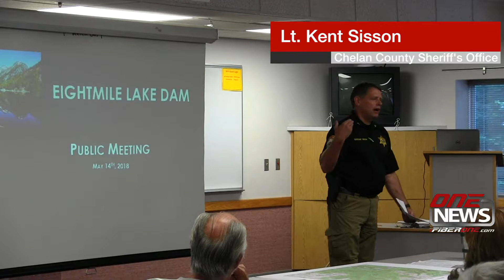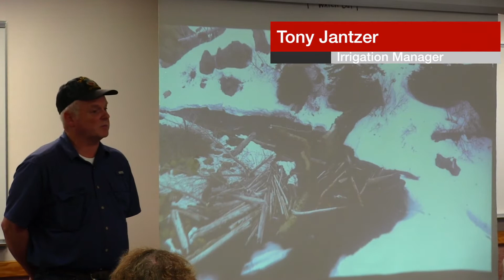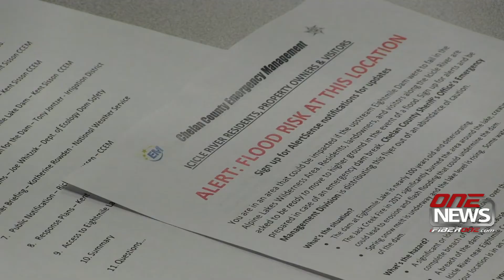Eightmile Dam meeting outlines path to repairs